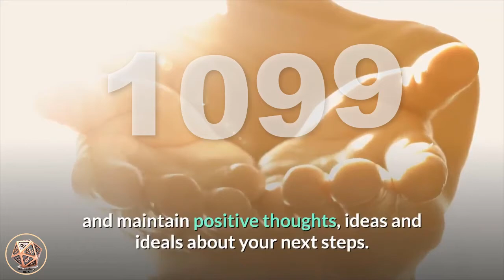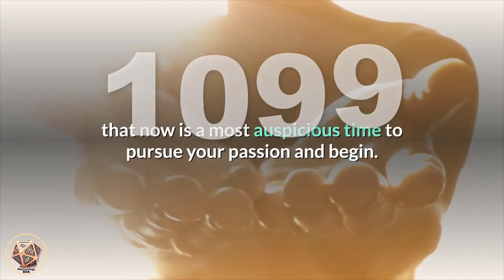🔴 Angel Number Meanings 1099 ✅ Seeing 1099 ✅ Numerology Box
Number 1099_meaning is a blend of the vibrations of number 1, number 0 and number 9 appearing twice, magnifying its influences. Number 1 relates to creativity and initiative, new beginnings, self-reliance and tenacity, striving towards achieving success, attainment and happiness. Number 1 also reminds us that we create our own realities with our beliefs, thoughts and actions. Number 0 carries the vibrations of the ‘God’ force and Universal Energies (or Source), and stands for potential and/or choice. It also relates to developing one’s spiritual aspects as it is considered to represent the beginning of a spiritual journey and highlights the uncertainties that may entail. Number 0 suggests that you listen to your intuition and higher-self as this is where you will find all of your answers. Number 0 amplifies and magnifies the energies of the numbers it appears with. Number 9 resonates with lightworking and humanitarianism, service to others, leadership and leading others by positive example, altruism and benevolence, and endings and conclusions. Number 9 also relates to the Universal Spiritual Laws, karma the Spiritual Law of Karma. Number 9 also denotes endings and conclusions.

Angel Number 1099 is a message from your angels to step up to your soul purpose and maintain positive thoughts, ideas and ideals about your next steps. Listen to the guidance of your angels as they intuitively prompt you along your path and destiny. Trust that your material needs will be catered to in the process.

angel_number_1099 may be suggesting that aspects of your life are coming to a close and/or an important phase or cycle is coming to an end. Trust that this is happening for very karmic reasons which will become evident in the very near future. This is preparing you to begin a wonderful new life and lifestyle that will see all fall into place for you in the most positive ways. These endings are clearing the way for you to fully pursue your life purpose and soul mission as your soul’s destiny dictates. Trust that all the information, guidance and assistance you will need upon your path will be supplied by the angels and Universal Energies.

Angel Number 1099 is a message to ignite your soul and motivate you towards and along your Divine life purpose and soul mission. It is a sign for lightworkers to get to work and shine their lights to illuminate the way for others.

If you have been hearing the calling to pursue a spiritually-based practice, career and/or profession, Angel Number 1099 may suggest that now is a most auspicious time to pursue your passion and begin.

Allow connection and communication with your angels open you up to new and unexplored knowledge and wisdom.